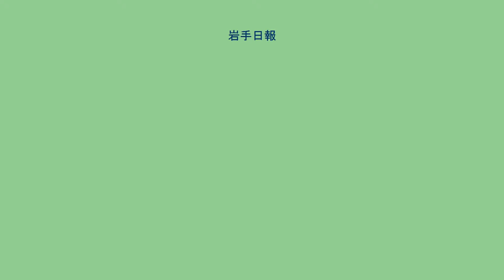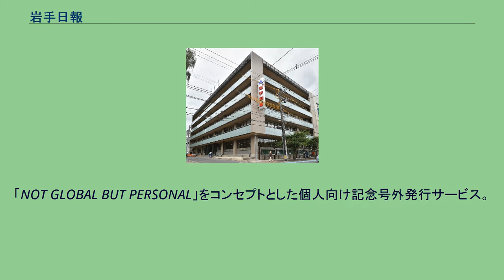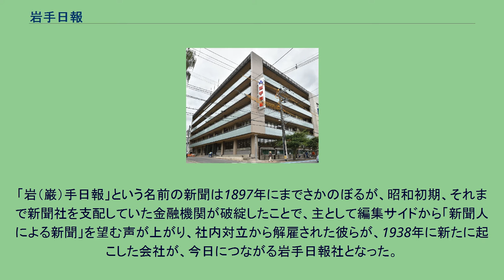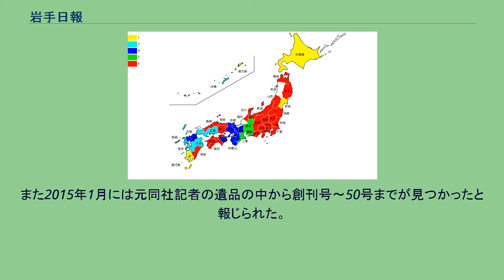岩手日報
岩手日報（いわてにっぽう）は、株式会社岩手日報社（本社・岩手県盛岡市）発行の日刊新聞である。
本稿では岩手日報の発行母体である岩手日報社についても併記する。
現在の発行部数は約17万部。
岩手県内シェア1位の新聞紙である。
県庁所在地、盛岡市に本社を置き、岩手県を中心に、八戸市（青森県）や気仙沼市（宮城県）周辺も範囲とし、取材・配布の対象としている。
岩手県では事実上の「県紙」であり、全国紙をはじめとした他紙を圧倒し、多くの家庭、職場で購読されている。
以前は朝・夕刊セットであったが、現在は朝刊のみ発行している（後述）。
県内で加盟する記者クラブは岩手県政記者クラブ、岩手県警記者クラブ、岩手県教育記者クラブ、岩手県経済記者クラブ、盛岡市政記者クラブほか。
盛岡市に本社を置く放送局とはそれぞれ結びつきがあるが、とくにIBC岩手放送は同社創立時から強力なパートナーシップを築いている。
岩手支局、花巻支局、北上支局、奥州支局、大船渡支局、陸前高田支局、釜石支局、遠野支局、宮古支局、久慈支局、二戸支局、八幡平支局 岩手県内を主要販売エリアとするほか東京都中央区など、宮城県気仙沼市、秋田県鹿角市、青森県青森市、八戸市の一部では直接配達を行う。
トップニュースを紹介する一面、国内外・県内主要記事、社説欄『論説』を掲載する「総合」、「国際」「経済」「株式」「オピニオン」「スポーツ」「暮らし」「文化」「社会」「番組」の各面がある。
県内ニュースについては、政経関連の重要なものは「総合」に掲載し、それ以外の「催し」「町の出来事」等については、「地域」面に掲載。
2019年現在は「盛岡・県北」「県南」「沿岸」に分けている。
主要なコーナーとしては一面コラム「風土計」、いわゆる社説の「論説」、話題の中心人物のコメントを紹介する「アンテナ」、自治体のイベントを紹介する「町から村から」などがある。
市町村議会については、議事の要旨が掲載される。
題字は「岩手日報」の縦書きで、旧来から変わっていない。
なお震災以降、「一歩一歩 ともに」のフレーズが1面下部に掲載されている。
2010年5月11日付の朝刊1面に「（2010年）6月30日付を以て夕刊を休刊し、翌7月1日より朝刊のみの発行とさせて頂きます」旨の社告記事を掲載、夕刊紙面の大部分を朝刊に吸収合併させ朝刊のページ数を現行より増やすとした。
理由を「景気低迷による新聞広告収入減で発行部数が落ち込み、配送・販売・配達コスト削減の必要に迫られた事。インターネット及び携帯電話の普及や県民の情報生活の変化」としている。
社告通り、6月30日付を最後に夕刊は休刊となり、7月1日より朝刊の店頭売価は110円から130円に改定された。
夕刊に掲載されていた芸能記事、文化関連記事、投稿コーナー、映画館情報などはすべて朝刊に移行している。
岩手県内各局のテレビ番組表は、最終面に「番組」面として掲載。
一番左端からIBCテレビ・テレビ岩手・岩手めんこいテレビ・岩手朝日テレビ・NHK盛岡総合・Eテレの順(民放はアナログ開局順)でフルサイズ掲載。
県内民放でもっとも関係の深いIBC岩手放送を先頭とするため、NHKは右に寄せられている。
NHK BS1・BSプレミアムの番組表はその右側にハーフサイズで掲載される。
下段にはBSデジタルが掲載される（キー局系5局・WOWOW（プライム・ライブ・シネマ）・BSイレブン・トゥエルビ）。
2014年4月から番組表に色づけ広告が導入されている。
番組面（サブ） 紙面中ほどにあり、下記の番組表と、県内民放（テレビ・ラジオ・BS）の番組解説を掲載している。
過去 表紙は話題のテレビ番組から出演タレントをピックアップし紹介。
また、同ガイドには注目の番組紹介のほか、県内の催事、映画、ファッション、グルメ、旅行、美容、住まい、健康、占いなど多彩な話題や地域に密着した暮らしの最新情報も掲載。
2010年9月24日創刊。
「NOT GLOBAL BUT PERSONAL」をコンセプトとした個人向け記念号外発行サービス。
2010年7月11日サービス提供開始。
有料でA3版両面フルカラー紙面と紙面データをユーザーに発行する。
個人のお祝い事である結婚、出産、誕生日、七五三、還暦などをニュースとし、表面をオメデトウ号外、裏面をその記念日の岩手日報本紙一面で構成。
お祝い事の喜びを高め、また数年後に振り返ったときにその日の出来事とともに自分自身のニュースを振...